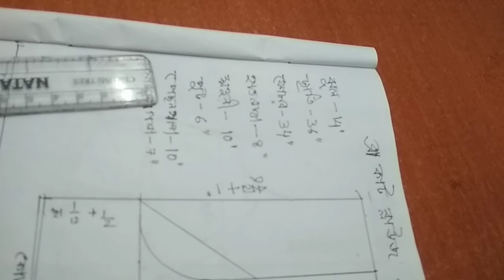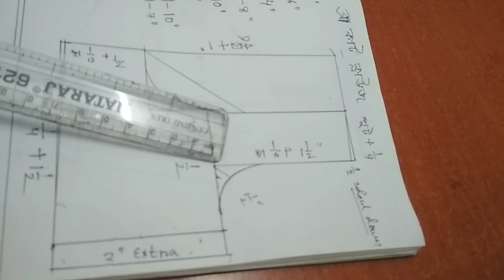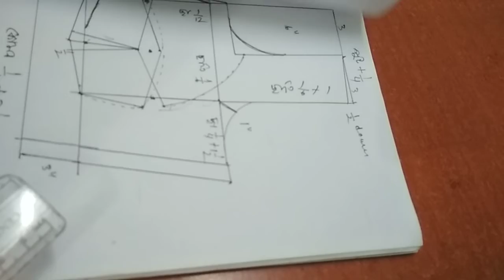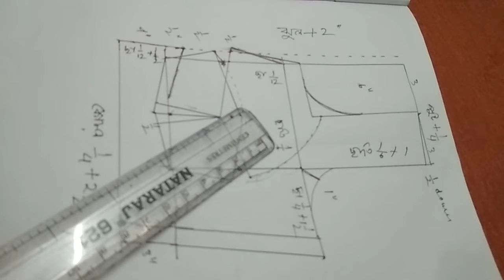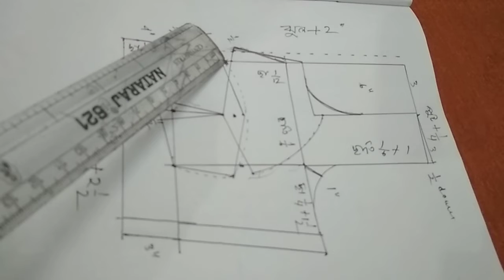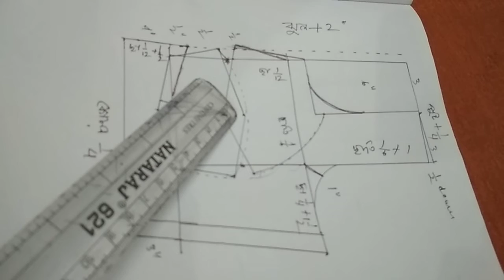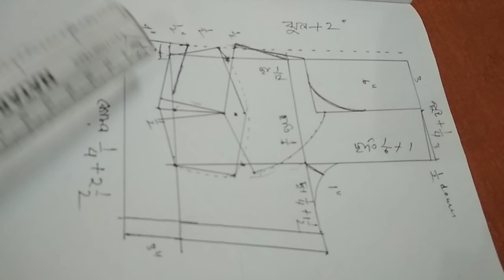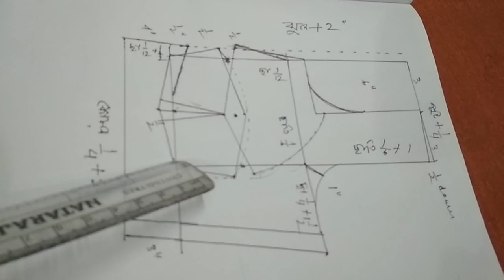Bra cut blouge drafting.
Bracut  blouge drafting#Any size#proper. cuttig#otthentic methods.